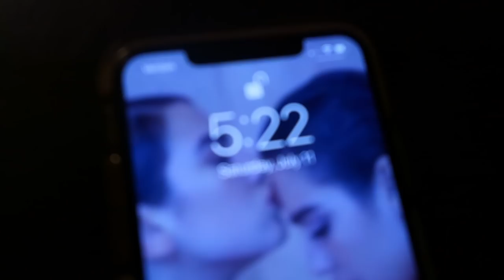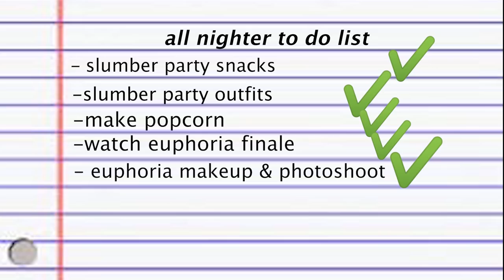WE PULLED AN ALL NIGHTER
cockadoodledoo

dates filmed: july 10th-july12th :)

FOLLOW MARKIA: @mxrkia